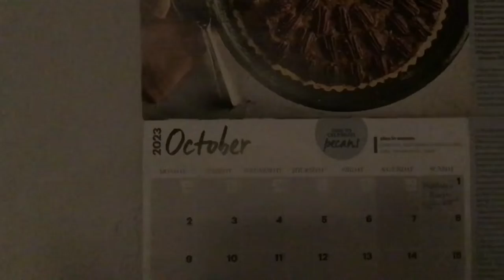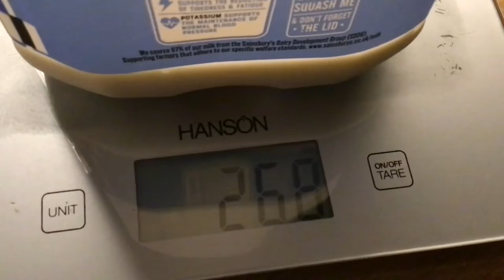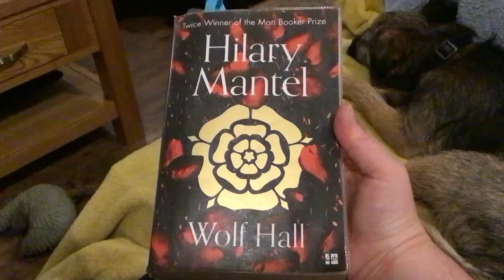| Oddknits Adventure | Vlogtober | Day Two | A Chatty One |